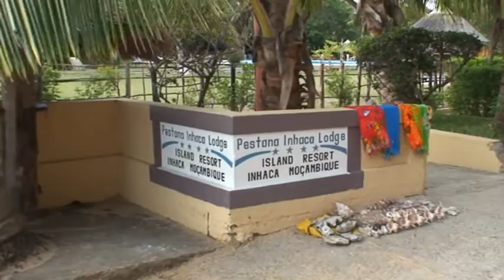De Maputo à Ilha de INHACA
Panorâmica da viagem entre Maputo e a Ilha de Inhaca. Vistas sobre a cidade de Maputo e de alguns aspectos da Ilha de INHACA.